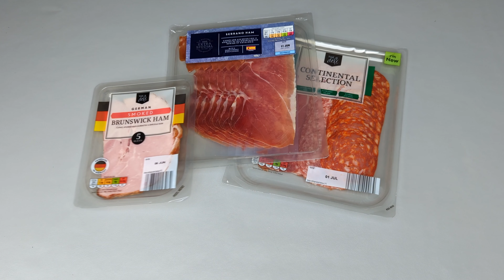The esiest 2 mega sandwiches - Focaccia sandwich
😇 Turn on subtitles in video to watch in your language.
Looking for a quick and juicy sandwich recipe? Check this.

INGREDIENTS:
First sandwich
1. Paprika
2. Tomato
3. Avocado
4. Focaccia
5. Burger sauce
6. Iceberg Salad
7. Prosciutto

Second sandwich
1. Focaccia
2. Tartar sauce
3. Salad
4. Ham
5. Chorizo
6. Salami
7. Cucumber
8. Tomato

Click like👍 if you find it joyful or useful.

00:00 Highlights
00:24 Cooking process
04:04 Showing the result